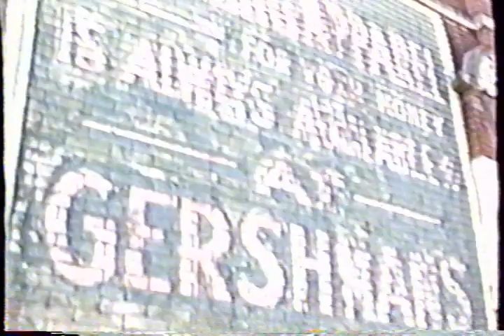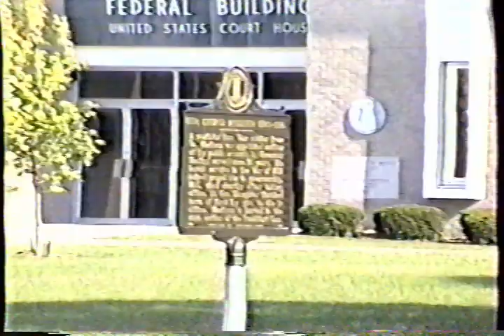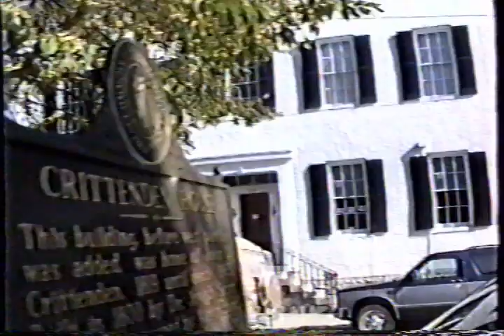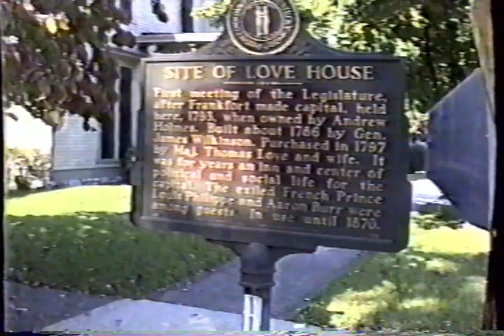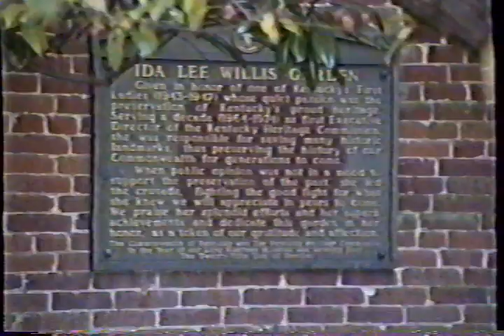Moments In History - Frankfort, Kentucky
Pegasus Players Presents
Moments in History
Bicentennial Walking Tour
Hosted by: John J. Crittenden, 15th Gov. of KY
As Performed by: Russ Hatter
Videographer/Editor: Doug Crowe
Produced Thru the facilities of Cable TEN Community Television
A division of the Frankfort Electric & Water Plant Board